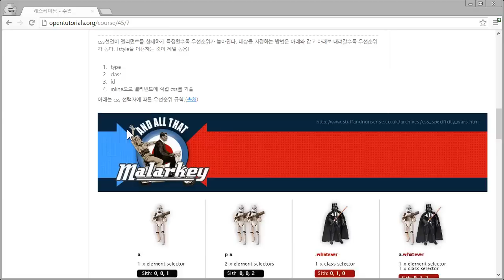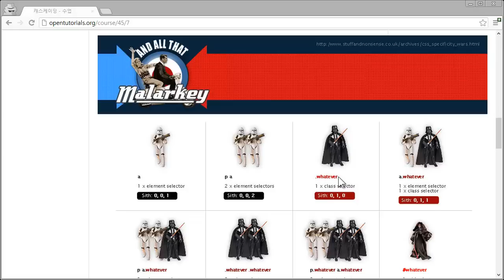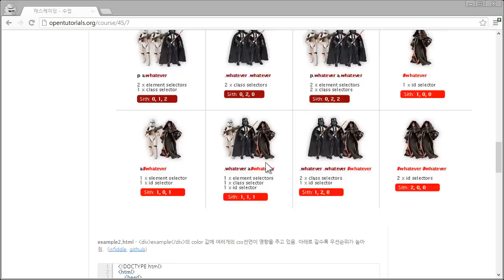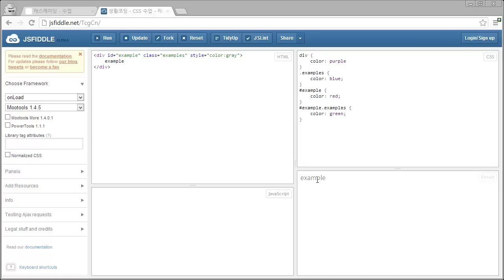CSS - 캐스케이딩2 - 명시도